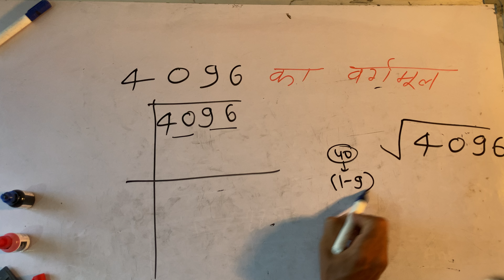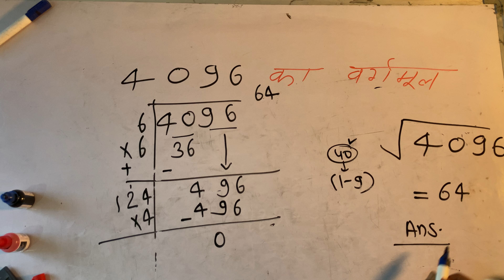√4096 | 4096 का वर्गमूल | Square root in Hindi By Surendra Khilery | आसन तरीके से